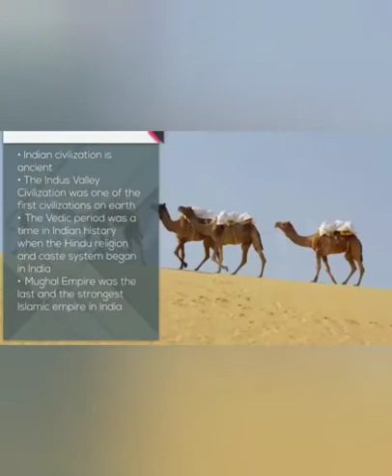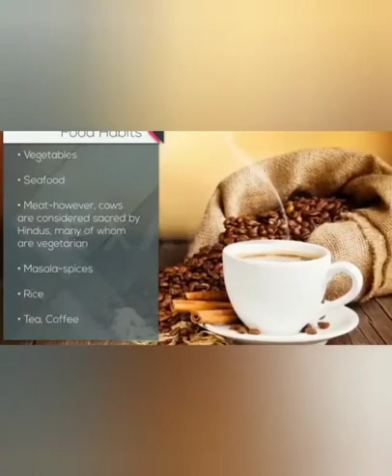Intro to Indian Culture